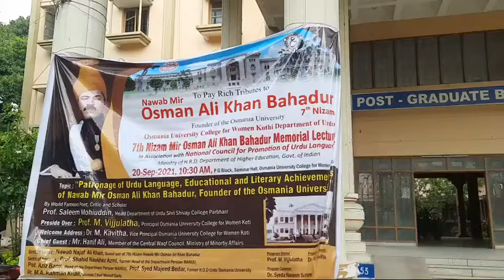TODAY NEWS KOTI HYDERABAD MEMORIAL LECTURE ON 7TH NIZAM MIR OSMAN ALI KHAN BAHADUR ON 20TH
MEMORIAL LECTURE ON 7TH NIZAM MIR OSMAN ALI KHAN BAHADUR ON 20TH SEPTEMBER AT 10:30AM AT PG BLOCK SEMINAR HALL OSMANIA UNIVERSITY COLLEGE OF WOMEN KOTI HYDERABAD